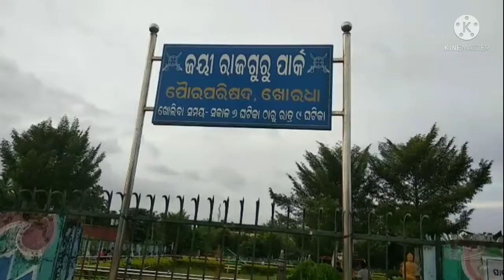Jayaraj Guru Park, Khordha